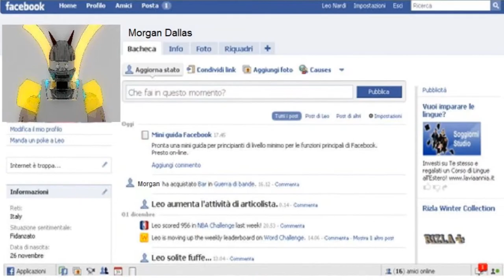Castaway in space Soundtrack 3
Ecco a voi le prime soundtrack della serie animata "Castaway in space", buon ascolto.

AVVISO:
Ho rispettato le regole del copyright, perciò il video in questione contiene audio legale e NON protetto da copyright, poiché le musiche le ho scaricate da Jamendo, un sito di musica libera e legale.

NOTICE:
I respected the rules of copyright, so the video in question contains sound legal and not copyrighted, because I have downloaded the music  from Jamendo, a website with free and legal music.